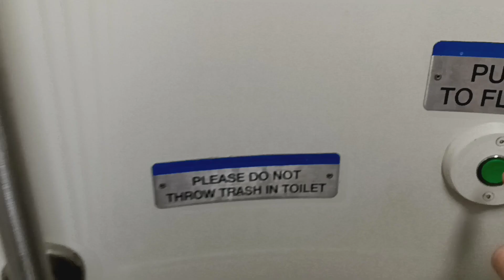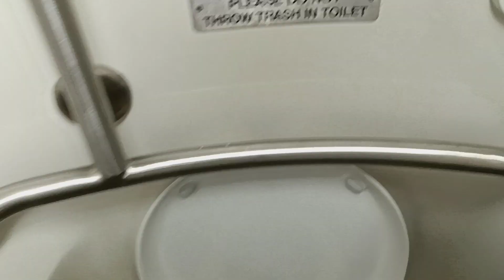MTA Long Island Railroad M7 restroom